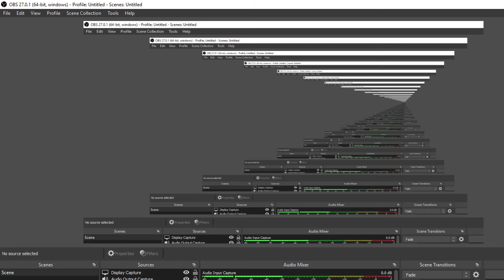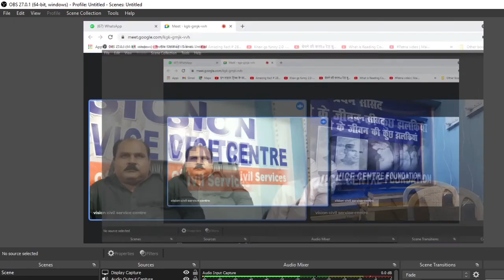65thBPSC TOPPER Keshav choudhary(Rank-31)Sub-Registrar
or online / offline
mock  interview
65th BPSC TOPPER